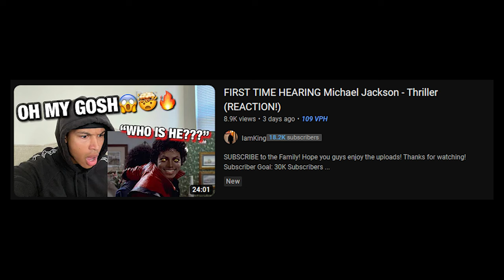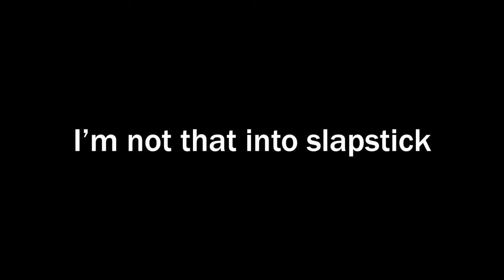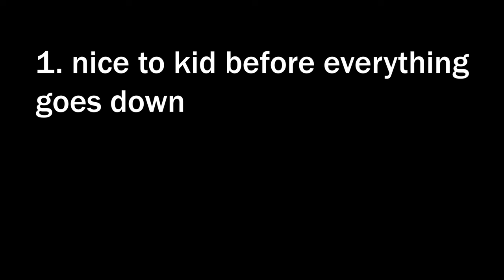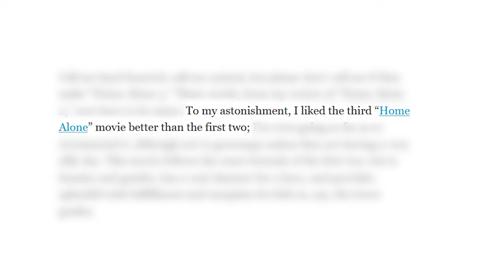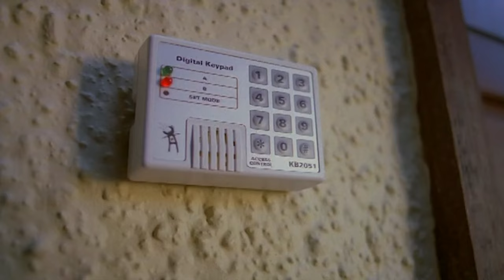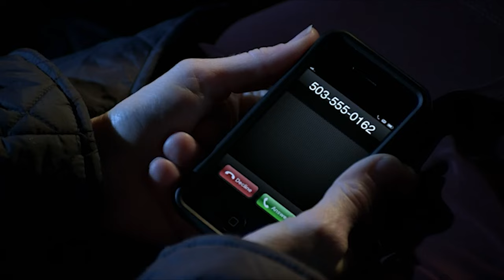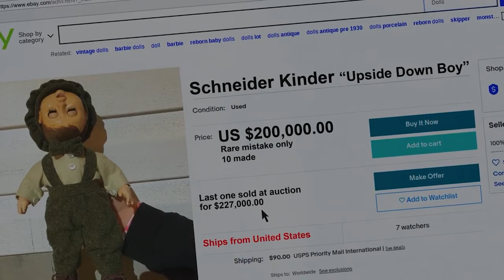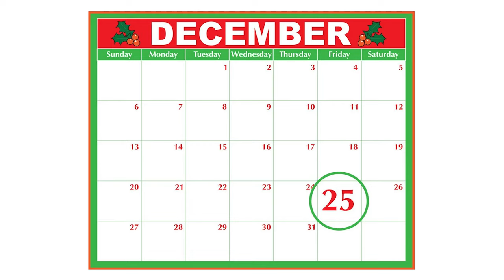Forcing Myself To Watch ALL 6 Home Alone Movies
I thought I'd celebrate my first Christmas by torturing myself.

Apparently youtube wants me to put a bunch of keywords in the description like Home Alone 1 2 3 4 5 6 or Macaulay Culkin or Joe Pesci or something like that but I refuse to do it.